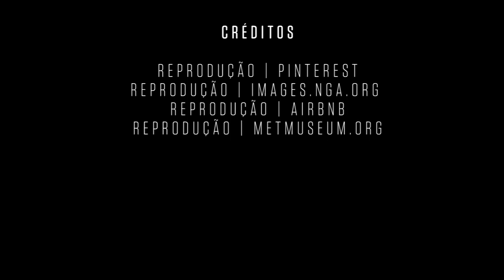Pirâmide do Louvre vai virar quarto de hotel graças ao Airbnb - SUPERNOVAS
Quer dormir dentro da pirâmide do Museu do Louvre? Então corre.